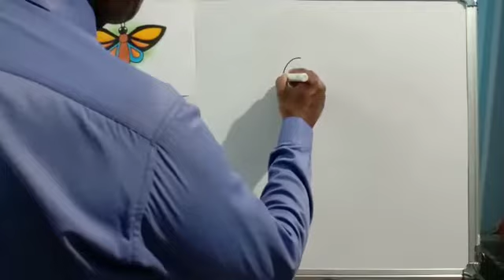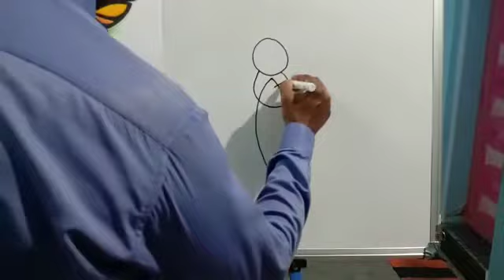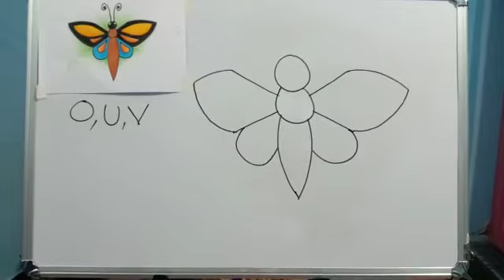How to Draw BUTTERFLY using Alphabets O,U and V